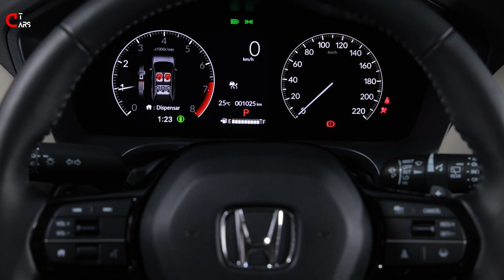2024 Honda ZR-V I Exterior & Interior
The Honda ZR-V, the result of a 100% new project, recently launched on a global scale, arrives in Brazil. Elegant and sporty, with a spacious interior and full of technology, the ZR-V wasdeveloped without compromise, aiming to strike a balance between comfort, robustness and drivability,

The striking presence is one of the main characteristics of the ZR-V. The all-new design features a bold and imposing silhouette, with a low horizontal waistline, which begins at the elongated hood and continues harmoniously to the undulation of the rear fenders, adding strength to the look. at the same time as it adds elegance and fluidity to the bodywork. The front optical assembly with full LED headlights and large rear lights enhance the model's width.

At the front, the expressive grille is flanked by air intakes that direct the flow through the bumper and around the front wheels, improving aerodynamic efficiency. The ceiling's clean, sophisticated appearance is due to laser welding technology, which eliminated the need for longitudinal moldings. Another detail of aesthetic relevance and aerodynamic perfection comes from the windshield wipers, which are hidden under the hood line when not in use.

At the rear, the generous spoiler gives smooth continuity to the roof, highlighting the lightness of the package and the sporty shapes of the ZR-V, with the tip of the taillights shaped to improve aerodynamics.

The sophisticated character of the ZR-V is highlighted by glossy black details applied to the front grille (a strong aesthetic element, with a unique honeycomb shape), the door region and the front and rear bumpers. The 17-inch alloy wheels combine gray paint and a diamond finish, reinforcing the elegance and sportiness of the new SUV.

In the cabin of the ZR-V, you can clearly see Honda's new design approach, which combines aesthetics and functionality, with a genuine touch of sophistication. High quality materials were used in the internal linings and are characterized by softness to the touch, resulting in comfort and a feeling of refinement.

The generous dimensions of the ZR-V (4,568 mm long, 1,840 mm wide and 2,655 mm wheelbase) resulted in a comfortable and spacious cabin, with excellent livability for all occupants. When it comes to luggage space, With the seats in the normal position, the capacity is 389 liters.

Technology has been intelligently integrated into the ZR-V's cabin. The dashboard has a 7-inch color and customizable digital TFT screen on the left and an analogue speedometer on the right. There are multiple user-selectable functions, such as Honda SENSING settings, vehicle information and more.

The multimedia system, with a 9-inch touchscreen, is compatible with Apple CarPlay and Android Auto, has a physical volume button and large, easy-to-recognize icons.

All ZR-V occupants can charge their smartphones simultaneously. The model has an induction cell phone charger, four USB-C ports (two at the front and two at the rear) and one USB-A at the front.

The ZR-V has a MacPherson strut front suspension and a multi-link rear suspension, The front subframe and rear shock absorbers come from the Civic, while the rear subframe and front brake calipers are inherited from the CR-V. In the suspension as a whole, low-friction elastic components were used to optimize operation and reduce the NVH Level.

The Honda ZR-V is equipped with the new 2.0 16V DOHC i-VTEC gasoline engine, which provides an excellent balance between performance and fuel consumption. The engine, with a power of 161 hp at 6,500 rpm and a torque of 19.1 kgf.m at 4,200 rpm, The powertrain is connected to continuously variable transmission.